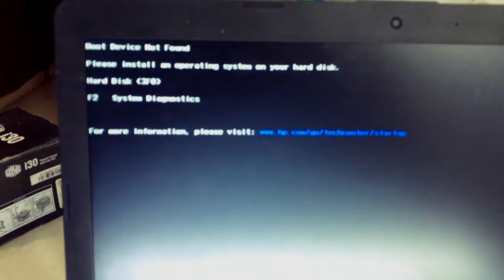HOW TO INSTALL SSD IN A LAPTOP- TAMIL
Installing a SSD in a laptop/PC is easy and can drastically improve performance and the stability of your computer.